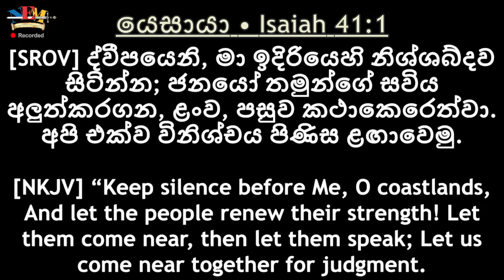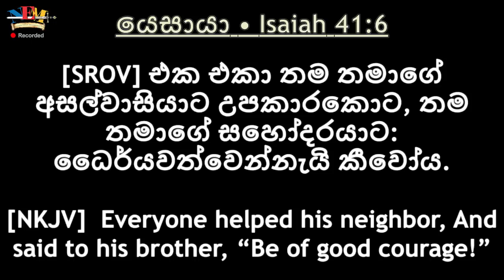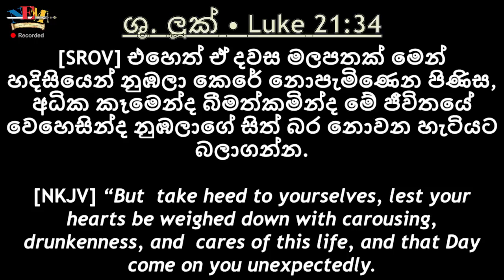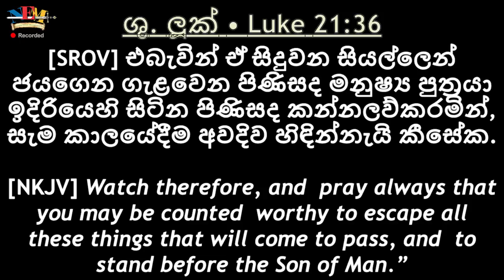සභාවට විශේෂ පණිවුඩය... 2023.10.05 Special Message... 05.10.2023